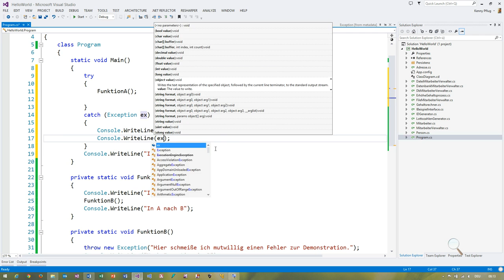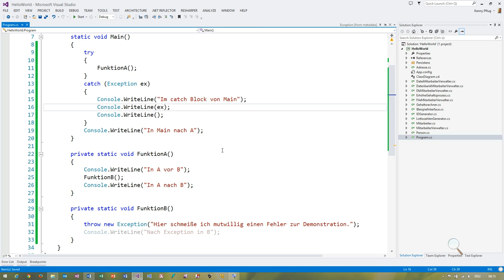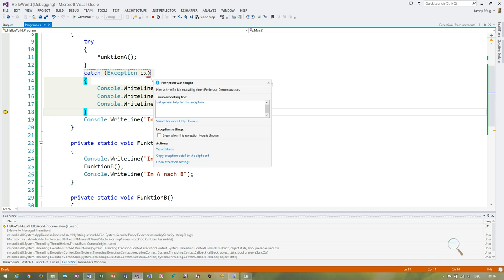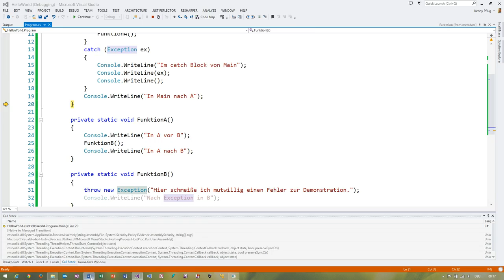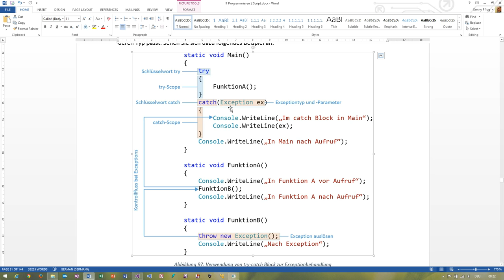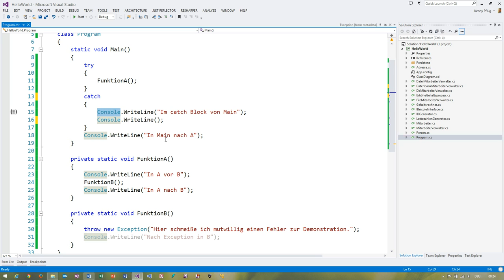56 Exceptions mit try catch Blöcken verarbeiten in C#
In diesem Video lernen Sie, wie man mit try-catch Blöcken ausgelöste Exceptions verarbeiten kann.